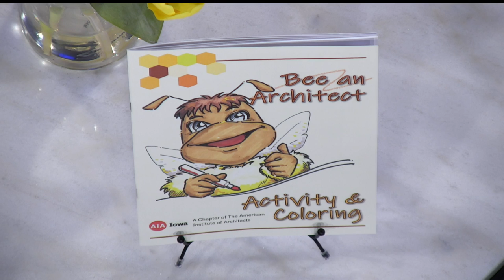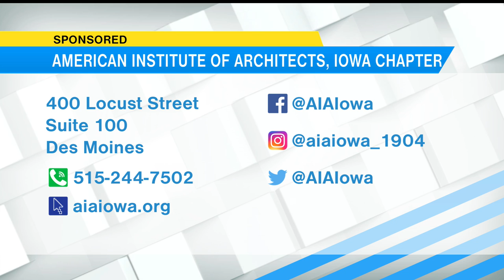Hello Iowa Iowa Architecture Month 2022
Today our board president Steve King, AIA of RDG Planning & Design and public relations committee chair Adam Heier, Assoc. AIA of OPN Architects got to go LIVE on Hello Iowa to talk about architecture and our "Bee an Architect" activity and coloring book.